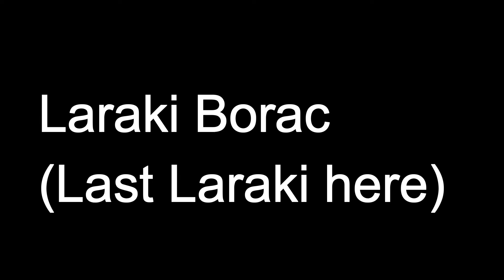Top 14 Cars you PROBABLY didn't know existed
Ok, I'm going to be honest, everyone probably knew about the MG TF, and FXXR looks quite fake. But I still put them in.